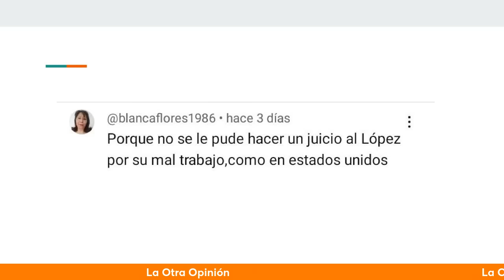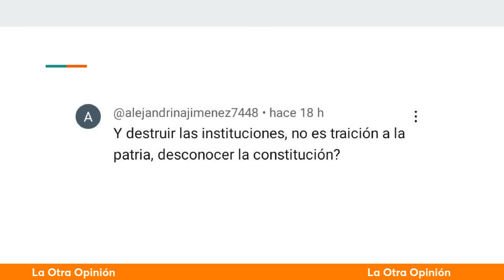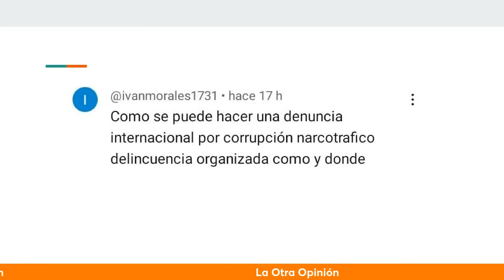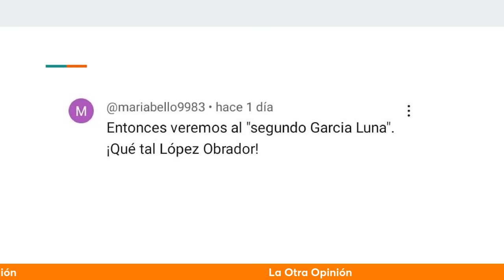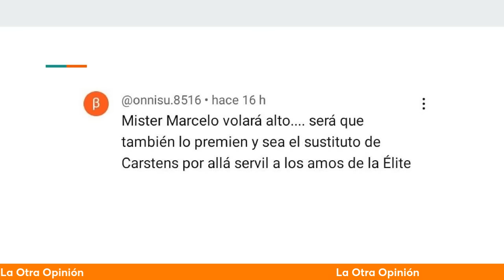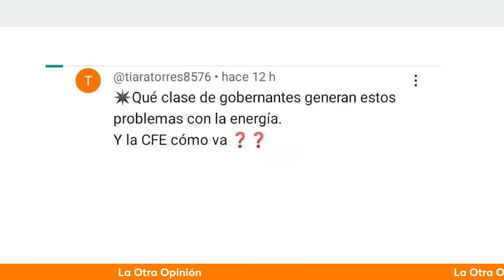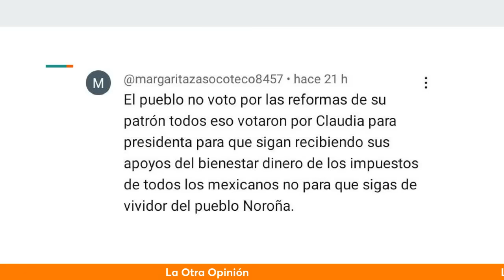Pregúntale... RIcardo Alemán te responde 22 junio 2024